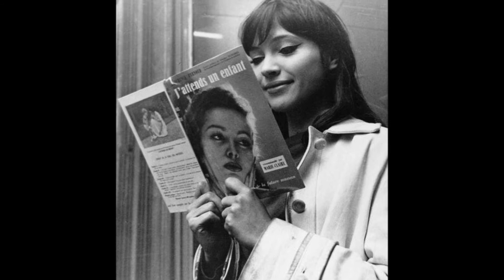She Bleeds Love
Paul Dent